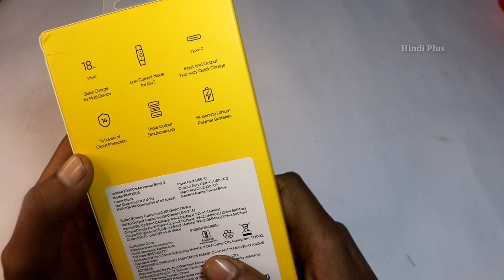Realme Power Bank 2 Unboxing And Review In Hindi 2022 / Realme 20000 mAh Power Bank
⏩ABOUT: Hindi plus channel is a tech youtube channel where you will find Android tricks and tech news videos in hindi/ urdu. New video post everyday.